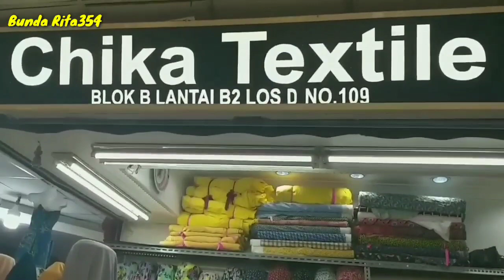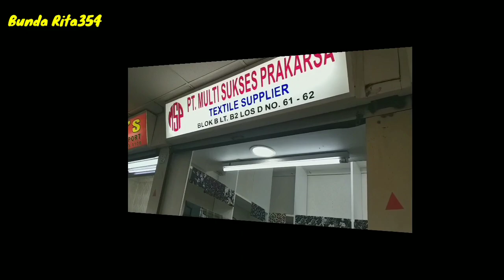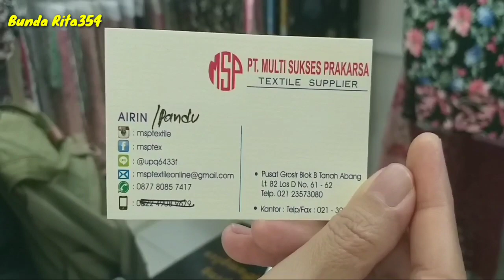Supplier Bahan Rayon Dan Katun Jepang Di Pasar Tanah Abang